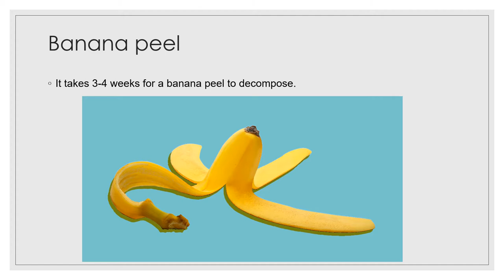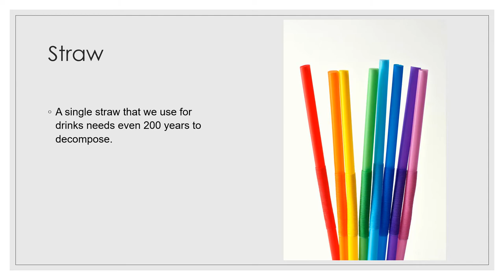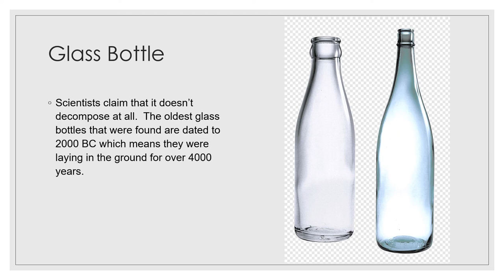How long does it take...?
Do you know how long does garbage need to decompose? Cheat this and think before troughing away. Made by our EVS volunteer from Poland.